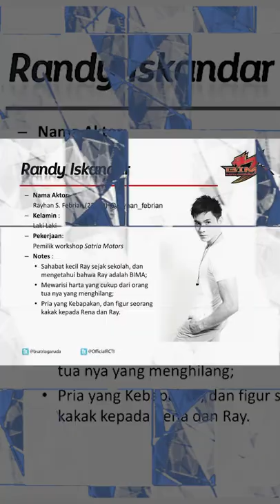2013 Satria garuda BIMA (Satria Haeroes) Cast Action Practice-2 /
Satria garuda Bimax

Cast action practice

Dimas Akhsara / "Master" / Satria Harimau Torga, the figure behind Aksara Corporation, the largest and most technologically advanced company in Indonesia. Dimas have been chosen by Orange Powerstone after VUDO's offensive. Dimas emerges from training under Glitter Torga and transformed into Satria Harimau Torga to fight alongside BIMA-X and Azazel against VUDO's forces. Dimas fights with an agile and powerful fighting style of Tiger Silat. Although born in a rich family and became the only heir and leader of Akhsara dynasty, Dimas believes that his destiny is to use his wealth and power for the happiness of others. Dimas is portrayed by Fernando Surya

2013年インドネシア初の特撮番組『ガルーダの戦士 ビマ』
インドネシアのMNCメディア(Media Nusantara Citra)と、仮面ライダーシリーズを制作した日本の石森プロ(Ishimori Production)との提携により製作された特撮テレビドラマである。
クリスティアン・ロホ、ライハン・フェビリアン、ステラ・コルネリア、アディティア・アルカティリらが出演する当シリーズは2013年6月30日からRCTIにて放映が開始された。

『ガルーダの戦士 ビマ』は、インドネシア国内ではそれぞれ『クシャトリア・バジャ・ヒタム』(Ksatria Baja Hitam) / 『クシャトリア・バジャ・ヒタム・エルエクス』(Ksatria Baja Hitam RX)のタイトルで知られる、『仮面ライダーBLACK』と『仮面ライダーBLACK RX』にインスパイアされたスーパーヒーロー・シリーズである。首都ジャカルタにて撮影されている当作品はインドネシアの価値観と文化とを織り込んだ同国初の新たな変身ヒーローとなった。